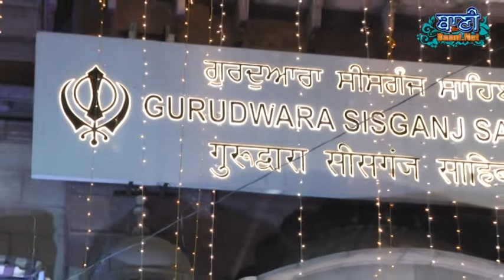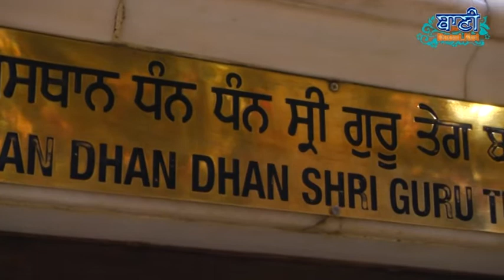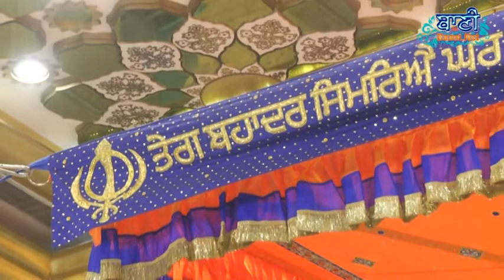Bhai Jagjeet SinghJi Babiha DelhiWale || 11.May.2019 || G.Sisganj Sahib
Bhai Jagjeet SinghJi Babiha DelhiWale || 11.May.2019 || G.Sisganj Sahib-Sikh GurbaniKirtan - Live Kirtan Broadcasting

SHABAD  Angg: 748

ਭਾਗਠੜੇ ਹਰਿ ਸੰਤ ਤੁਮਾਰੇ ਜਿਨ ਘਰਿ ਧਨੁ ਹਰਿ ਨਾਮਾ ॥
ਪਰਵਾਣੁ ਗਣੀ ਸੇਈ ਇਹ ਆਏ ਸਫਲ ਤਿਨਾ ਕੇ ਕਾਮਾ ॥੧॥
ਮੇਰੇ ਰਾਮ ਹਰਿ ਜਨ ਕੈ ਹਉ ਬਲਿ ਜਾਈ ॥
ਕੇਸਾ ਕਾ ਕਰਿ ਚਵਰੁ ਢੁਲਾਵਾ ਚਰਣ ਧੂੜਿ ਮੁਖਿ ਲਾਈ ॥੧॥ ਰਹਾਉ ॥
ਜਨਮ ਮਰਣ ਦੁਹਹੂ ਮਹਿ ਨਾਹੀ ਜਨ ਪਰਉਪਕਾਰੀ ਆਏ ॥
ਜੀਅ ਦਾਨੁ ਦੇ ਭਗਤੀ ਲਾਇਨਿ ਹਰਿ ਸਿਉ ਲੈਨਿ ਮਿਲਾਏ ॥੨॥
ਸਚਾ ਅਮਰੁ ਸਚੀ ਪਾਤਿਸਾਹੀ ਸਚੇ ਸੇਤੀ ਰਾਤੇ ॥
ਸਚਾ ਸੁਖੁ ਸਚੀ ਵਡਿਆਈ ਜਿਸ ਕੇ ਸੇ ਤਿਨਿ ਜਾਤੇ ॥੩॥
ਪਖਾ ਫੇਰੀ ਪਾਣੀ ਢੋਵਾ ਹਰਿ ਜਨ ਕੈ ਪੀਸਣੁ ਪੀਸਿ ਕਮਾਵਾ ॥
ਨਾਨਕ ਕੀ ਪ੍ਰਭ ਪਾਸਿ ਬੇਨੰਤੀ ਤੇਰੇ ਜਨ ਦੇਖਣੁ ਪਾਵਾ ॥੪॥੭॥੫੪॥

TRANSLATION

Soohee, Fifth Mehl:
Your Saints are very fortunate; their homes are filled with the wealth of the Lord's Name.
Their birth is approved, and their actions are fruitful. ||1||
O my Lord, I am a sacrifice to the humble servants of the Lord.
I make my hair into a fan, and wave it over them; I apply the dust of their feet to my face. ||1||Pause||
Those generous, humble beings are above both birth and death.
They give the gift of the soul, and practice devotional worship; they inspire others to meet the Lord. ||2||
True are their commands, and true are their empires; they are attuned to the Truth.
True is their happiness, and true is their greatness. They know the Lord, to whom they belong. ||3||
I wave the fan over them, carry water for them, and grind corn for the humble servants of the Lord.
Nanak offers this prayer to God - please, grant me the sight of Your humble servants. ||4||7||54||